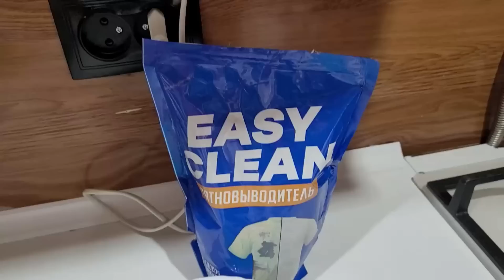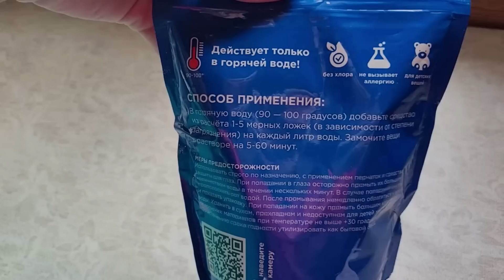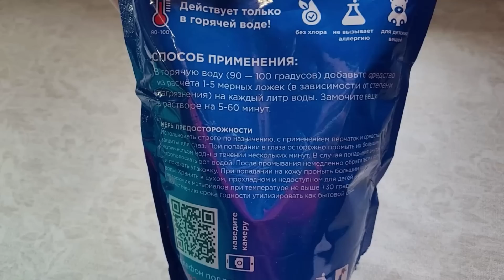ДЕРЕВЕНСКИЕ БУДНИ \ ПОПОЛНЕНИЕ В ХОЗЯЙСТВЕ \ СВАРИЛ БАК ДЛЯ МУСОРА